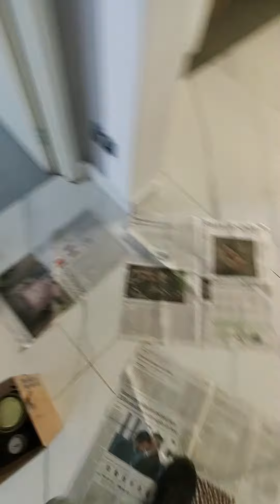Epóxi cinza no piso, e esmalte Base água preto